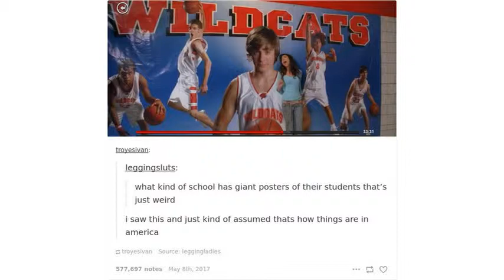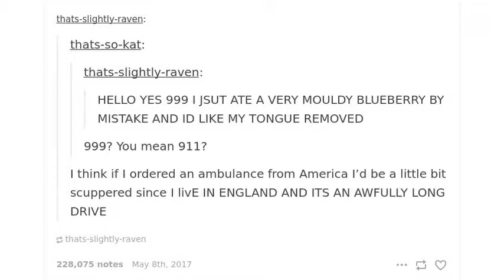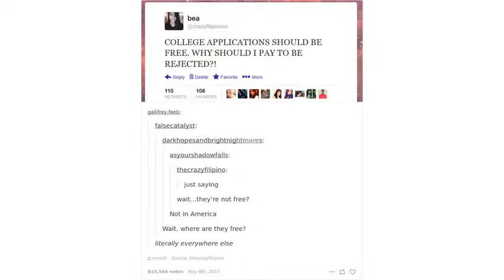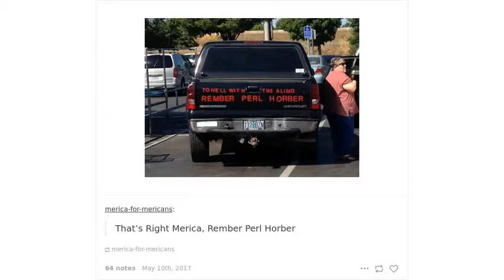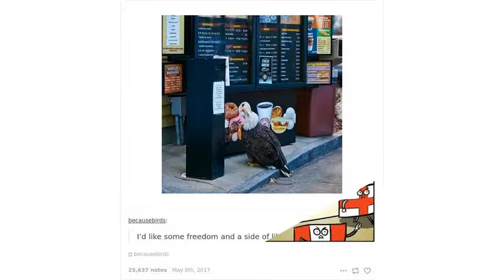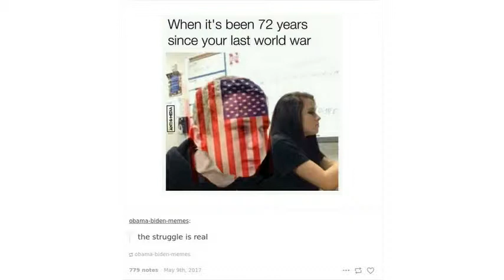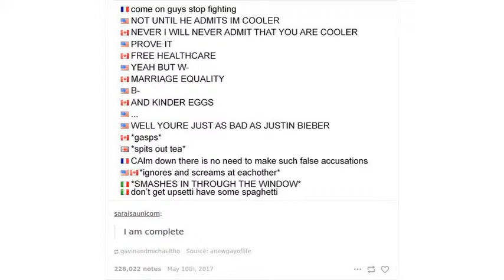10+ Times Tumblr Hilariously Roasted Americans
10+ Times Tumblr Hilariously Roasted Americans

It's no secret that Americans do things a little differently from the rest of the world. As the first European colony to win independence, they've had lots of time to form the unique identity we associate with them today. Let's take a few moments to celebrate all the quirky and ridiculous little things that make the USA what it is, even if we still fail to understand them.

When the United States broke away from the rest of the European world in 1783 following the American Revolutionary War, a cultural shift began that is still developing today. Though the lands we now know as America mostly share a history of British occupation, tea and crumpets have long been replaced by coffee and donuts.

America has given the world countless gifts, such as rock music, groundbreaking cinema, and New York City - in fact, it's probably the most culturally recognisable place on Earth. Still, for those of us on the outside looking in, the United States sometimes seems like a bit of a circus.

Fizz Wow is interesting channel about Entertainment, shocking,, funny, and crazy facts and videos on various topics.

The content on our channel is the purpose of entertainment. My video does not contain nudity or sexually explicit, harmless or dangerous content, is not violent or bloody, does not provoke hatred. We love everyone

The Music Provide in our videos are provided by NCS.